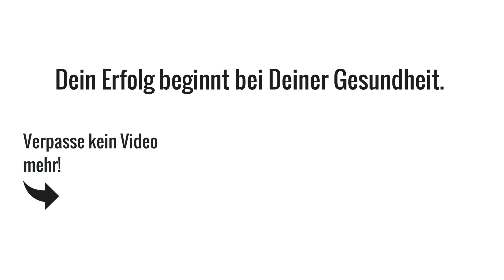5 Übungen gegen Kopfschmerzen / Spannungskopfschmerzen │Doc.Mischa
Was tun bei Kopfschmerzen? / Was hilft bei Kopfschmerzen? / Kopfweh wegbekommen / Kopfschmerzen lösen
🎾Recovery Equipment🎾(Werbung)
► *Blackroll/ Foamroller
► *Lacrosse Bälle
► *Backroll Orange Ball
► *Twin Ball/ Peanut

Bitte beachte, dass die Videos auf diesem Kanal keine ärztliche Beratung ersetzen. Die Übungsanwendung erfolgt stets auf eigene Gefahr. Kontaktiere im Zweifelsfalls immer einen Mediziner vor Ort.